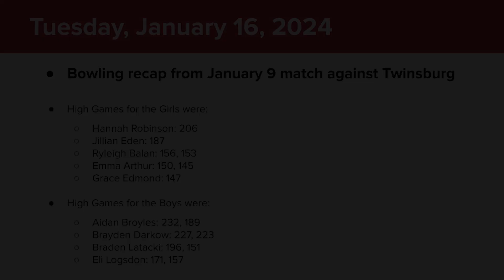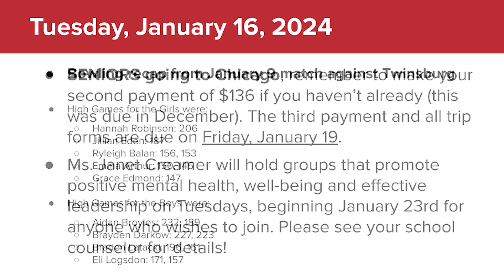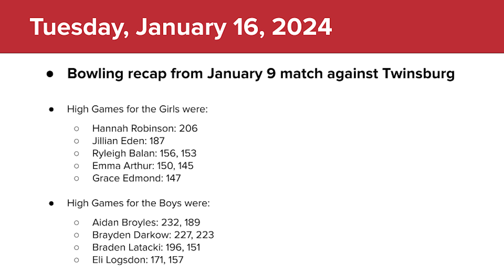TRHS Morning Announcements – Tuesday, January 16, 2024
Morning announcements for Tuesday, January 16, 2024

Produced and edited by the TRHS Digital Media Production and Publication class; Mr. Corey Fowler, instructor.

Anchors: Kore Allen and Riley Ghosh
Graphics: Dylan Schmidt
Lighting and Set: Kore Allen